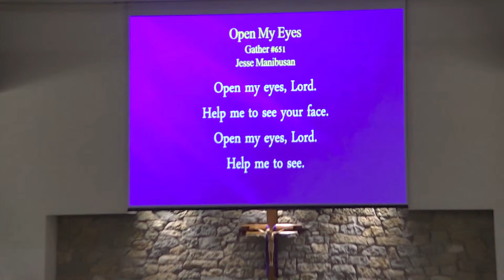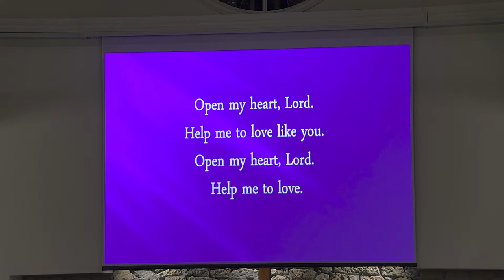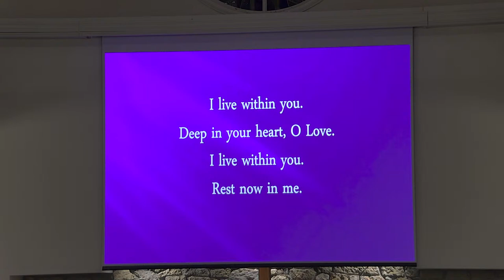Lenten Retreat Night 2: The face of the God Whom We Adore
Embark on a Spiritual Journey: Lenten Retreat with Fr. Simeon Gallagher, OFMCap

 This Lenten season, we invite you to a transformative retreat with the esteemed Fr. Simeon Gallagher, OFMCap. Join us for a profound exploration of the theme: "Becoming the New Human Person: Christ’s Gift of Freedom."

Evening Presentation at 7:00 PM

Locations and Dates:
March 18: Transfiguration
March 19: St. Catherine's
March 20: Transfiguration
March 21: St. Catherine's

Fr. Simeon Gallagher will guide us through a spiritual journey, unraveling the profound gift of freedom bestowed upon us by Christ. The retreat provides an opportunity to deepen your understanding of faith and discover new dimensions of your spiritual journey.  Whether you attend the morning Mass or the evening presentation, Fr. Simeon's insights promise to illuminate and inspire, bringing us closer to the essence of becoming the new human person in Christ. Take a break from the busyness of life and immerse yourself in the richness of this Lenten Retreat. Let us gather as a community to reflect, rejuvenate, and embrace the gift of freedom together.

Welcome to the St. Catherine of Siena YouTube Channel!

Support St. Catherine of Siena